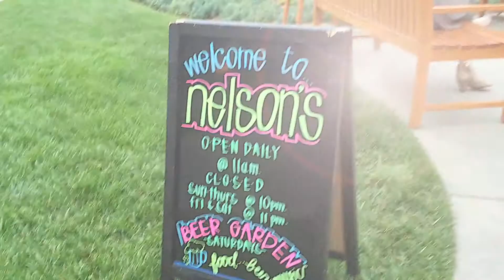21 Nantasket Drive, Rancho Palos Verdes, CA 90275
Build your dream home steps away from Terranea Resort in beautiful Rancho Palos Verdes with stunning ocean views and some of the country’s best schools.

Terranea is an incredible resort with delectable restaurants, amazing golf, luxurious spa experience and perhaps best of all, easy access to the trails and beach. Enjoy a night out at Mar’sel or a casual evening at Nelson’s and have the ability to stroll on home to your 5,500 square foot custom estate at 21 Nantasket Drive.

Plans are approved and waiting for this magnificent custom home with three-car garage. Now’s the time to select your finishes, and choose from two distinctive floorplans. The property also includes a Coastal Commission-approved swimming pool.

Imagine this: after a great day at the beach, you can sit back, relax, and enjoy breathtaking sunsets, right next to a world-class resort. It doesn’t get any better than this. Call today to start building your dream home.